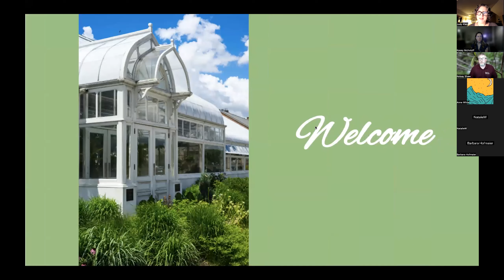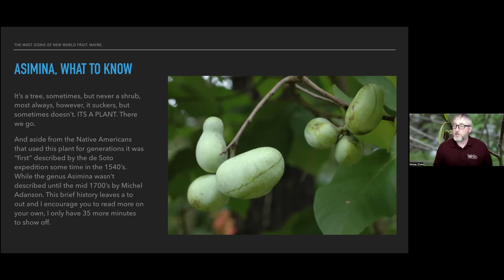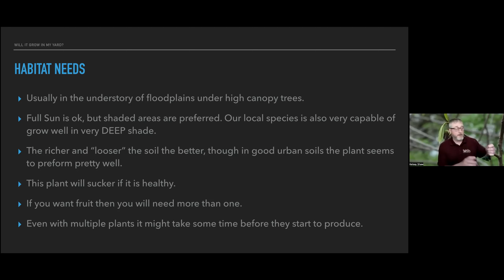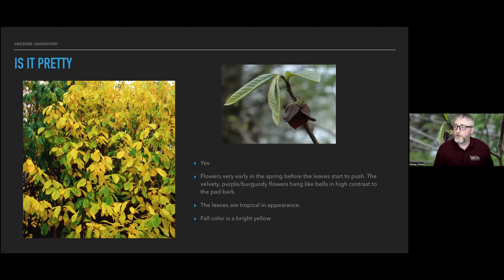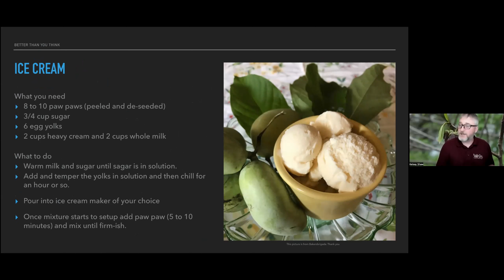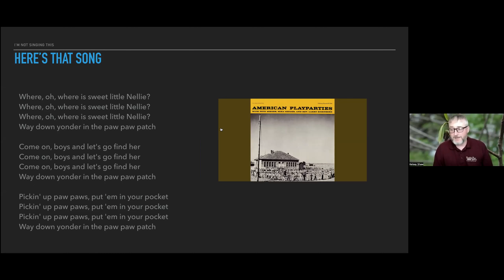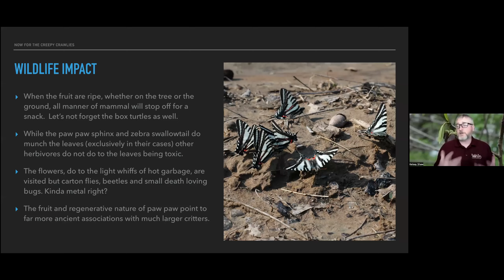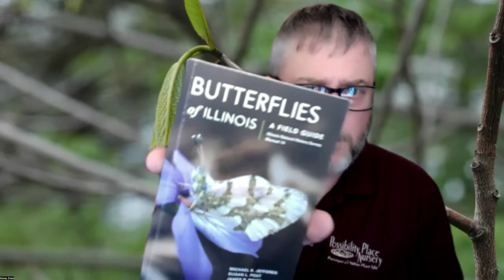Introduction to the Paw Paw Tree | Friends of the Oak Park Conservatory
Asimina triloba, the North American pawpaw, is more ancient than the native peoples of the Americas, it goes back millions of years. With a renewed interest in pawpaw and its delicious edible fruit, join the Friends of the Oak Park Conservatory to learn the history, preservation, and how to incorporate this important tree into your landscape.